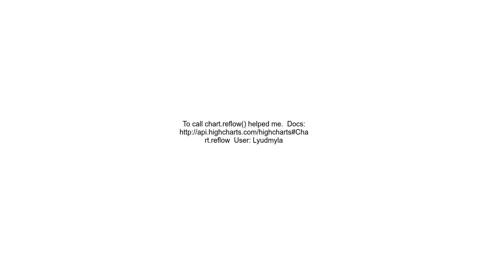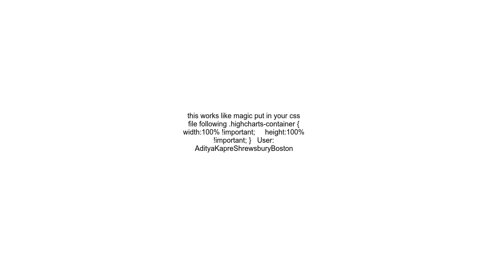Highcharts width exceeds container div on first load